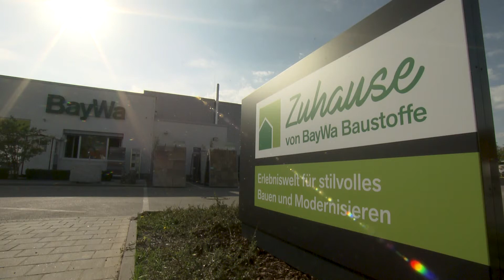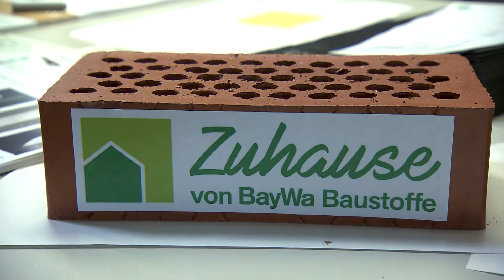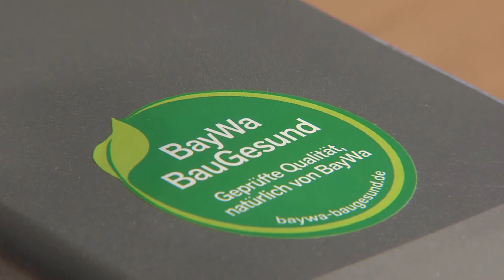Manuel Andrack interviewt Prof. Klaus Josef Lutz CEO der BayWa | Raiffeisen-Tour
In Bad Tölz interviewt Manuel Andrack Prof. Lutz, Vorstandsvorsitzender der BayWa AG. Die BayWa ist ursprünglich 1923 von Genossenschaften als Aktiengesellschaft gegründet worden. Inzwischen ist der Konzern weltweit tätig und einer der größten internationalen Getreidehändler.

Die BayWa hat in den letzten Jahren eine gewaltige Metamorphose hin zu einem globalen Konzern gemacht. Ihre DNA  besteht im Wesentlichen aus drei Dingen: Landwirtschaft, Energie und Baustoffhandel.
Ihren genossenschaftlichen Wurzeln ist die BayWa treu geblieben, sie fühlt sich dem Gedankengut von Friedrich Wilhelm Raiffeisen auch heute noch verbunden. Genossenschaftliche Werte wie  Selbstverwaltung, Selbsthilfe und Selbstverantwortung, also die Prinzipien des Genossenschaftswesens spielen bei der BayWa eine wichtige Rolle.
Über 18.000 Mitarbeiter erwirtschafteten 2017 einen Umsatz von 16,1 Milliarden Euro weltweit. Damit ist die BayWa größter Agrarhändler in Europa.

Das Raiffeisen-Jahr 2018 – das Jubiläum für den Vater der Genossenschaftsidee: Friedrich Wilhelm Raiffeisen. Am 30. März 2018 jährte sich der Geburtstag des Reformers zum 200. Mal. Seine Idee bewegt weiterhin Menschen und Märkte. Die Genossenschaftsidee wurde 2016 von der UNESCO in die Repräsentative Liste des immateriellen Kulturerbes der Menschheit aufgenommen. Mehr als 22 Millionen Menschen in Deutschland sind Mitglied einer Genossenschaft, und immer mehr Menschen entdecken diese Form des gemeinschaftlichen Wirtschaftens – ob auf der Suche nach fairen Finanzprodukten, nachhaltiger Landwirtschaft, unabhängiger Energieversorgung oder bezahlbarem Wohnraum: Hier zählt das Wohl aller, nicht der Profit weniger. 2018 heißt es deshalb unter der Schirmherrschaft von Bundespräsident Frank-Walter Steinmeier: „Mensch Raiffeisen. Starke Idee!“